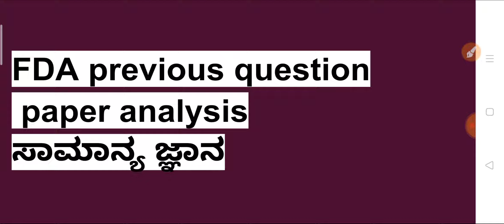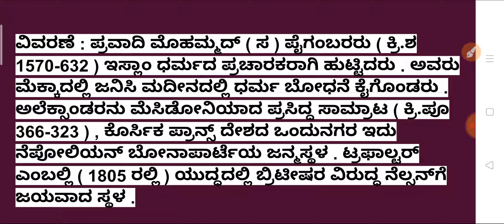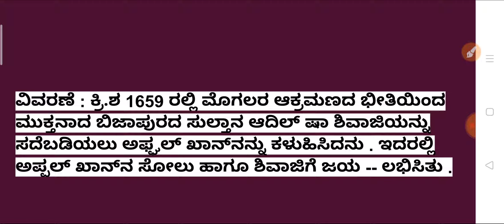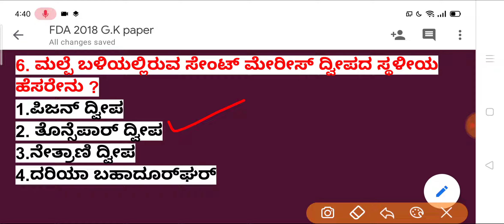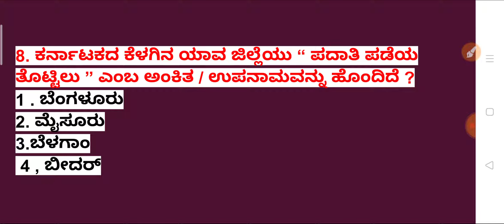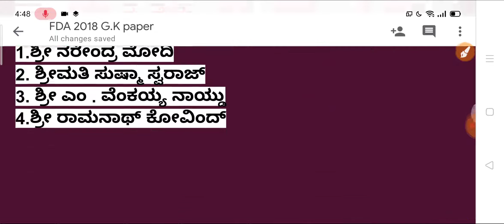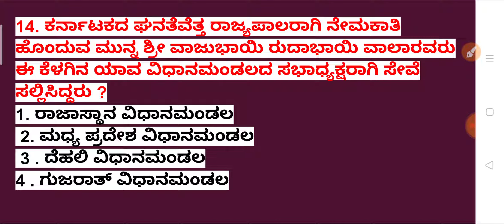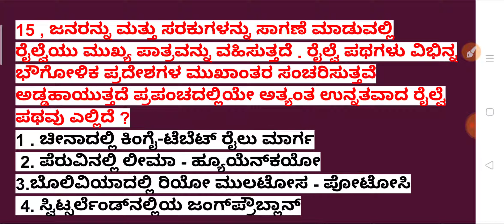Fda/ sda /kpsc group c exam previous year question paper analysis part 1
fda sda chayama'm ramantutorial gk#